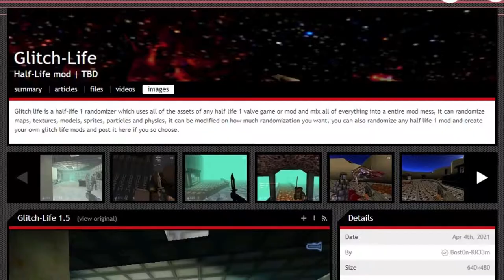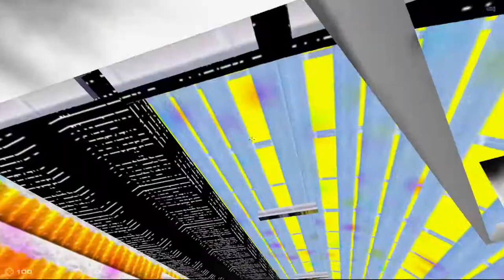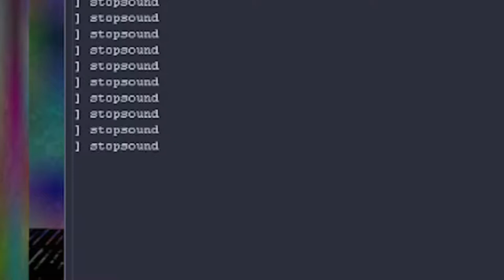randomising half life to death...| Glitch Life